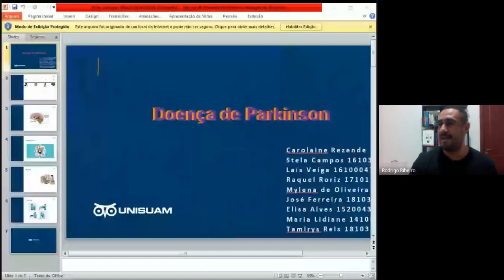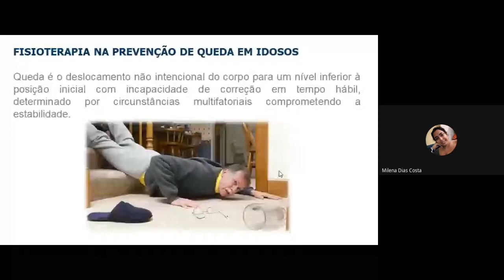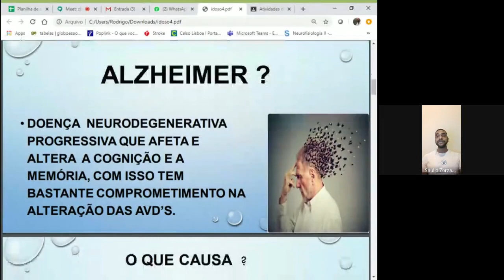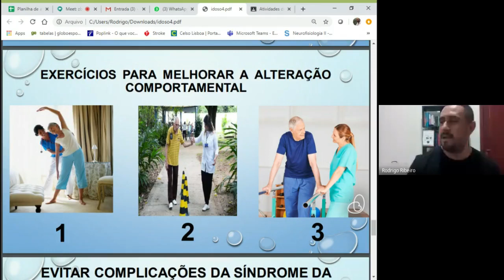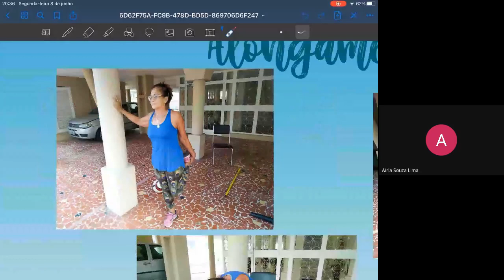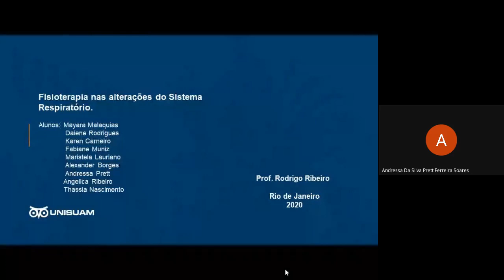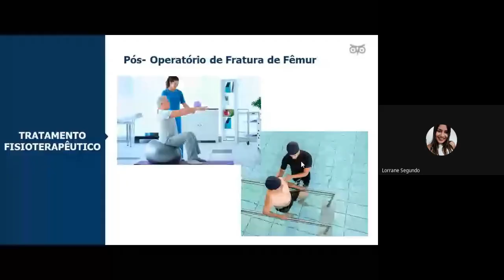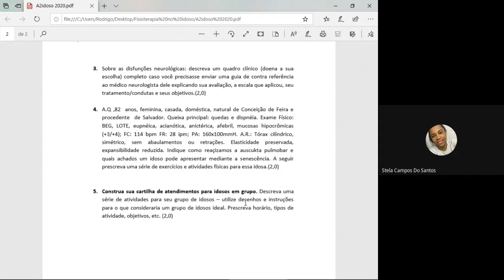Seminários de Fisioterapia na saúde do idoso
Aula em 08/06/2020